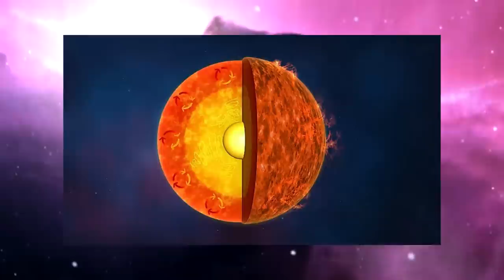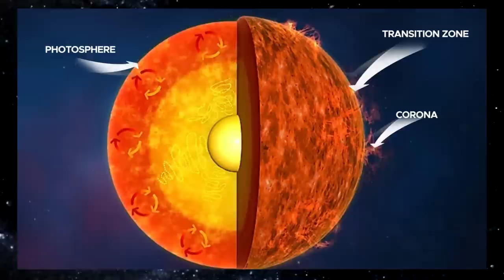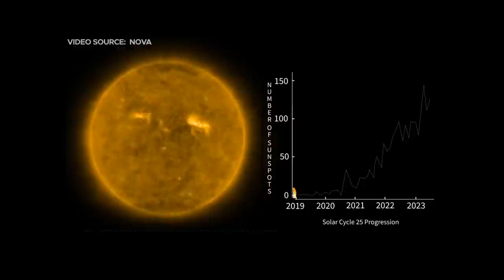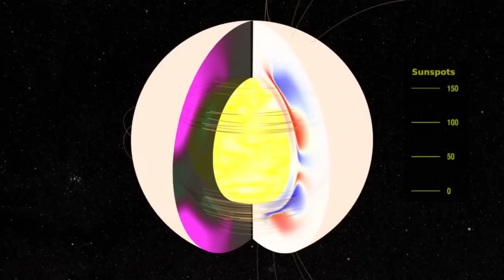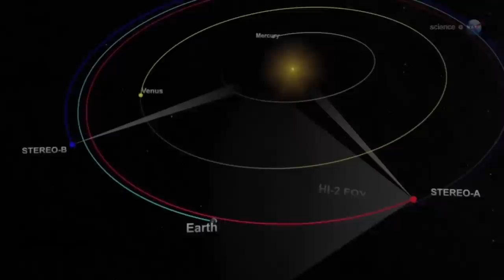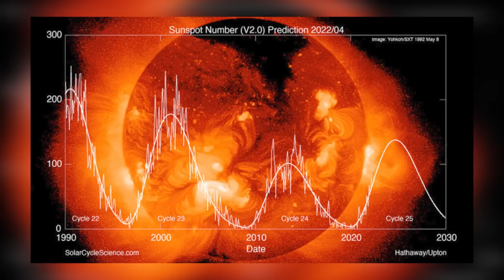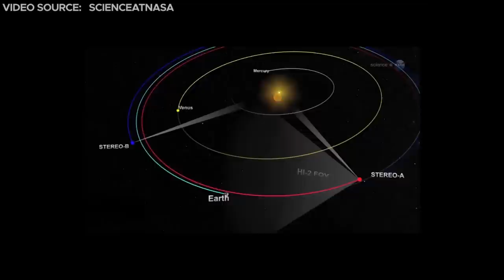THE BIGGEST SOLAR STORM IN 100 YEARS IS COMING!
NASA has observed that the Sun at the center of our solar system is undergoing terrifying changes to its structure. Scientists consider these changes unprecedented and terrifying. They have issued a grave warning, suggesting that the ongoing changes in our sun may wield catastrophic consequences for our planet and, by extension, the continuation of life as we know it. So, what is happening to the sun? and how will it affect us? join us today as we look at NASA's latest Revelation on how the Sun could destroy the Earth in 2025.